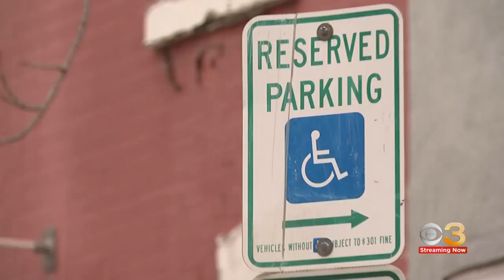Temple University students launch campaign to help Super Bowl party victim